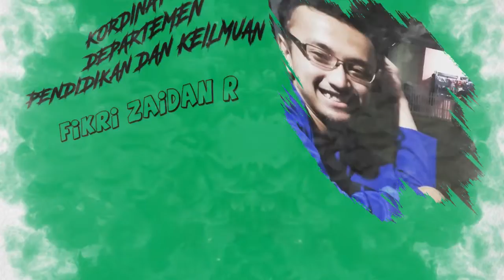HMPS PAI PERIODE 2018-2019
STAI SILIWANGI BANDUNG
PAI Juara